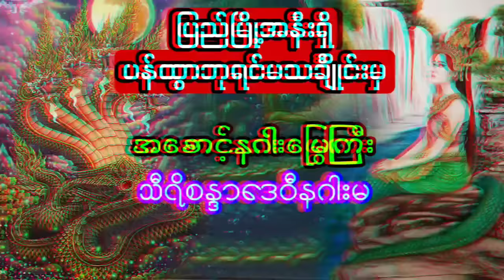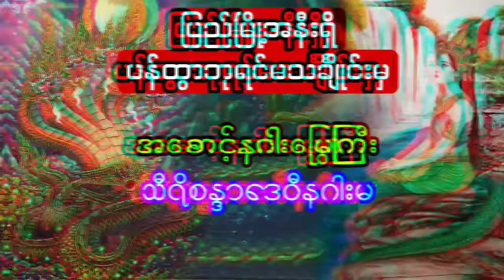ပန်ထွာဘုရင်မသင်္ချိုင်းမှ အစောင့်နဂါးမြွေကြီး သီရိစန္ဒာဒေဝီနဂါးမ